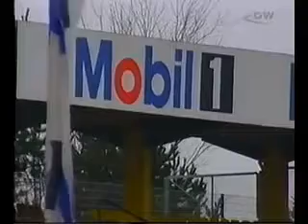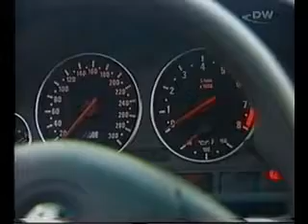Auto Motor Sports Tv Review: E39 M5 Vs. W210 E55 AMG.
credits: Dw Auto Motor und Sport tv